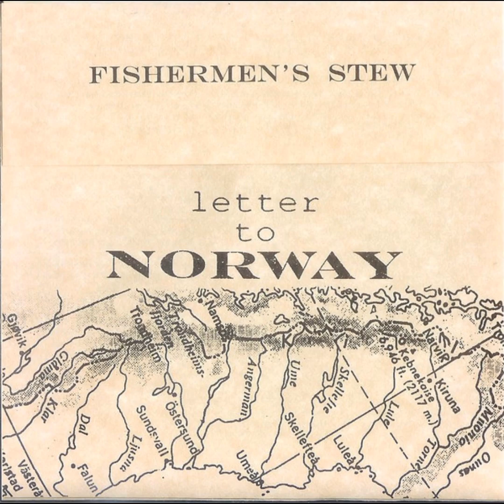Fishermen's Stew - Letter To Norway (Full Album)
0:00 - Small Life, Hollow Roads, And Fairy Tales
4:04 - Cheap
8:38 - Tired
12:02 - Lonely
15:59 - Open Umbrella, Closed Door
20:39 - Regret
23:35 - Student To Your Open Life
25:08 - Fine
28:56 - Barfly
32:44 - Everything Is Beautiful
34:34 - Sunken Ferry
36:08 - Tear Down The Fences
39:29 - Shaking Still
43:41 - Friendship

Released in 1995 on DaDa Records.